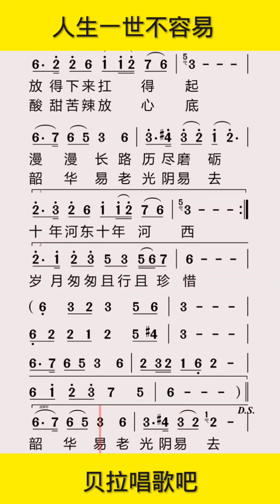人生一世不容易，有声简谱，“人生在世不容易，一程风来一程雨”